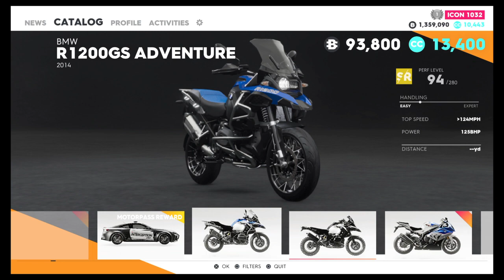The Crew 2 2022 (January update) FULL CAR LIST | ALL CARS | ALL VEHICLES (cars,bikes,planes,)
The Crew 2 2022 (January update) FULL CAR LIST | ALL CARS